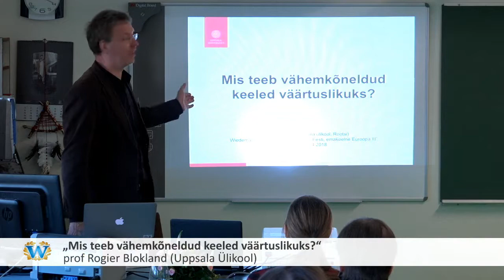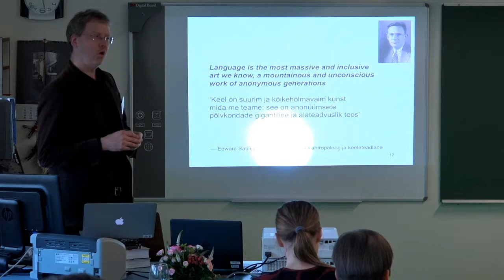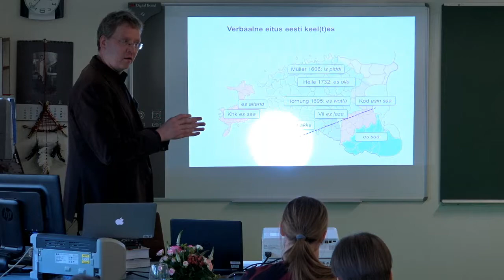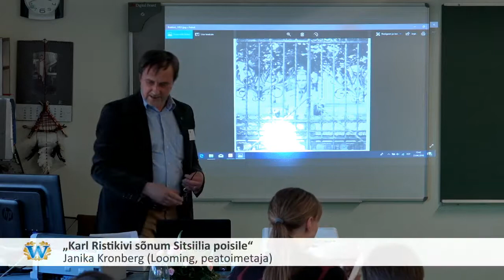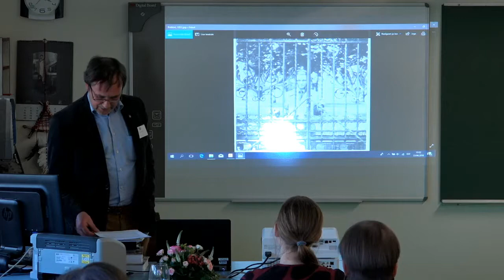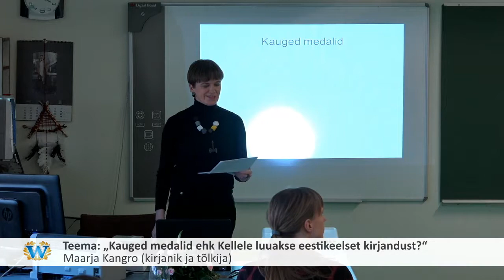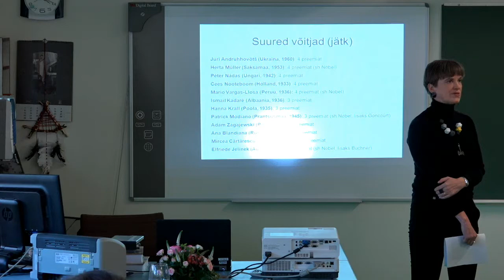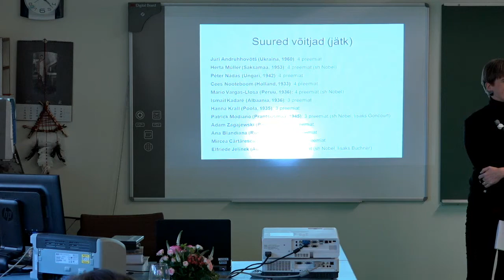Wiedemanni konverents "Emakeelne Eesti, emakeelne Euroopa III", 22.-24. aprill 2018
IV sektsioon "Keel ja kirjandus", juhatab Johanna Ross (Keel ja Kirjandus, peatoimetaja):
Prof Rogier Blokland (Uppsala ülikool) "Mis teeb vähemkõneldud keeled väärtsulikuks?";
Janika Kronberg (Looming, peatoimetaja) "Karl Ristikivi sõnum Sitsiilia poisile";
Maarja Kangro (kirjanik ja tõlkija) "Kauged medalid ehk Kellele luuakse eestikeelset kirjandust?" (katkestus videos 51:03-1:01:37 - vabandame!).